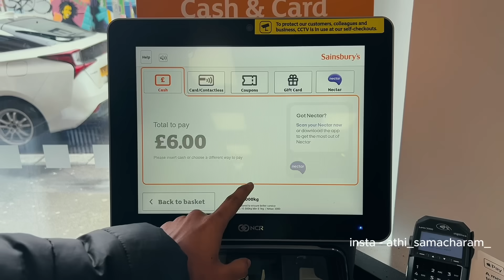First Day of College 😂